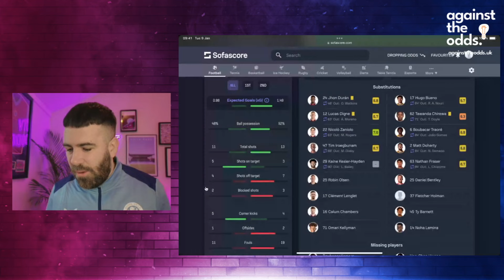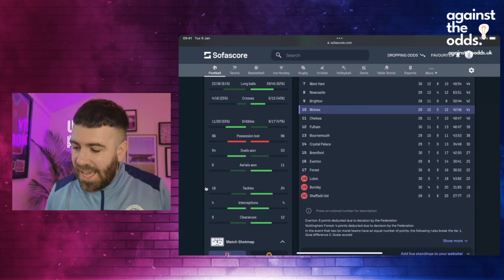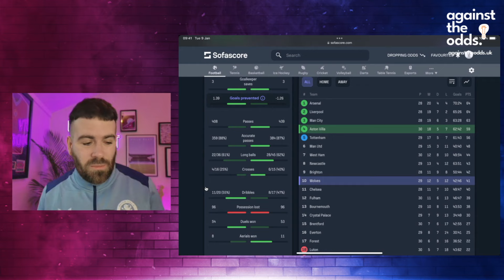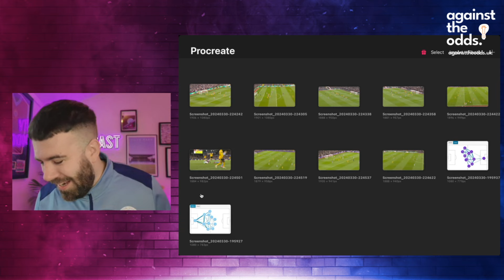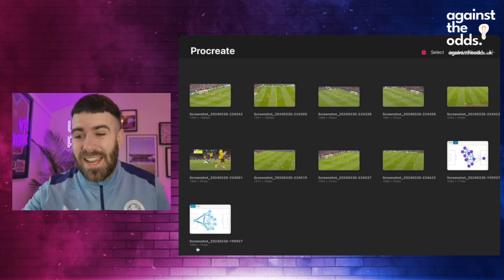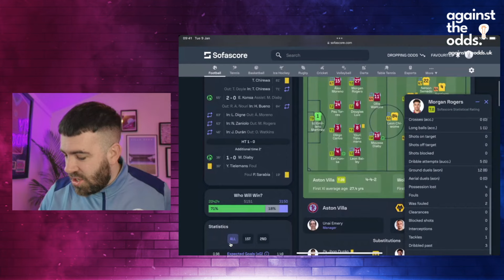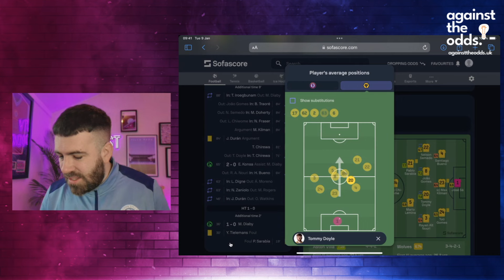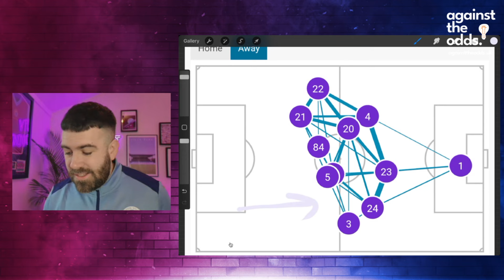WHY UNAI EMERY DOESN'T FEEL PRESSURE | TACTICAL DEBRIEF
Join Luke for his tactical debrief for Aston Villa 2-0 wolves in the Premier League-

Manager thoughts
Tactical Pad
Key moments
Stats